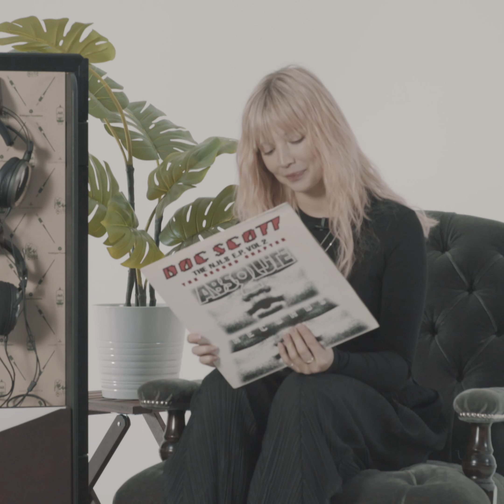The Listening Station: B.Traits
Analogue Foundation met Canadian-born, London-based DJ, producer, label owner and presenter, B. Traits, to play 3 records on the Listening Station. She talks about how they impacted her life and makes a strong point about music as a tangible object and hearing it in its truest form.